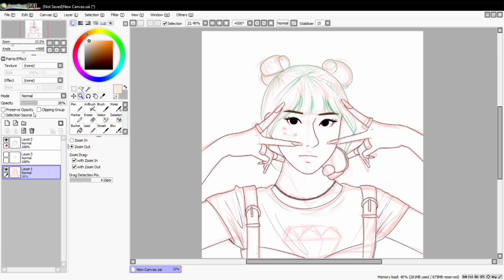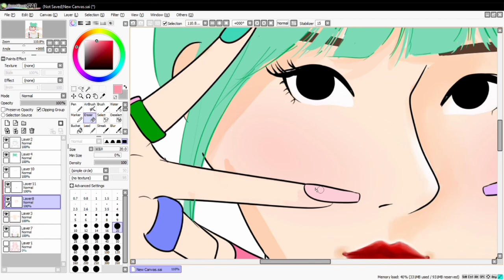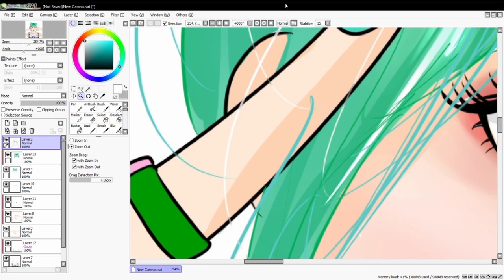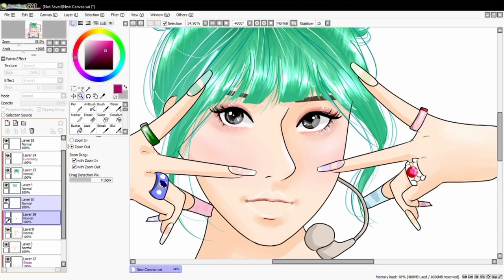[SPEED DRAWING] AKMU - Suhyun fanart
Song : AKMU - Give Love

Actually it's just seems like a figure of random cute girl which i draw.
I'm pretty sure that you will never know if this is a Suhyun's fanart if i don't tell you before LOL.
So sorry :"

Tools:
Asus F571GD
Wacom CTL-472